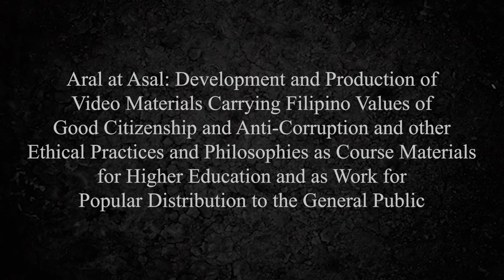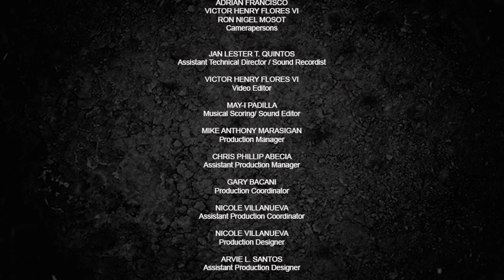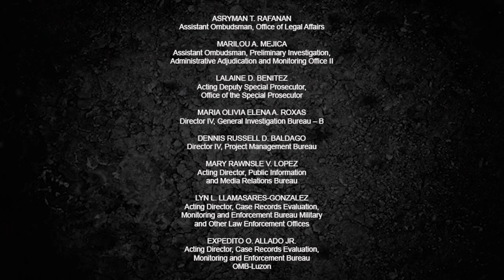BATAS AT BAYAN | Episode 24: Dobol Dribol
Through the tripartite project of the Commission on Higher Education
the Office of the Ombudsman, the University of the Philippines, and TVUP
comes Aral at Asal - a three component production that advocates anti-corruption practices, promotes Filipino values of good citizenship, and discusses ethical practices and philosophies.

Batas at Bayan -  Drama Anthology
"Batas at Bayan is a dramatization of cases of corruption that bring out stories of honesty and truth. These are narratives where justice prevails."